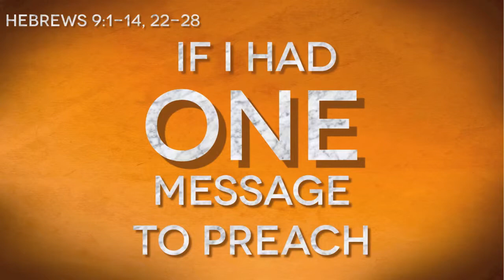Sunday AM Sermon 04-21-2013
"If I Had One Message to Preach, Part 1"
Pastor Ralph Wingate
Calvary Baptist Church
Normal, IL